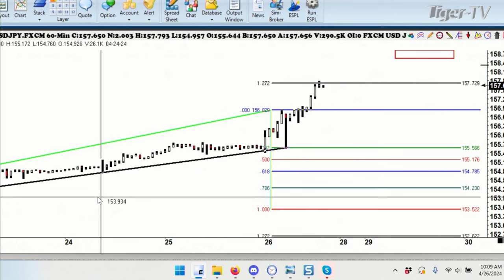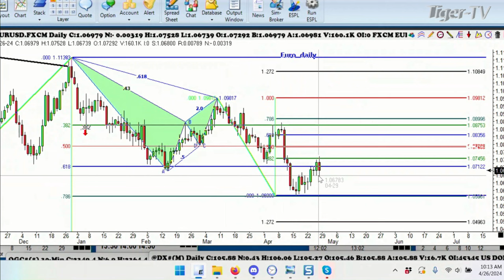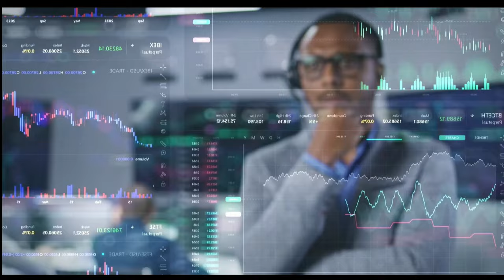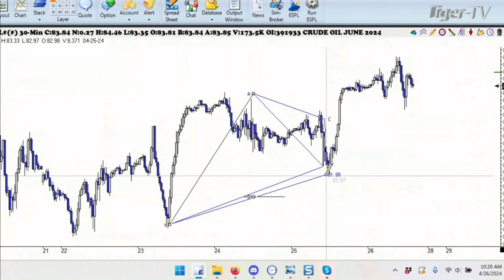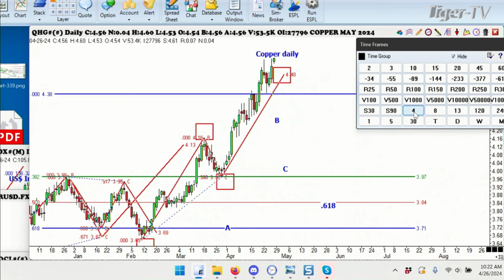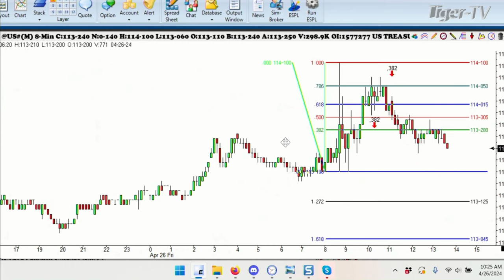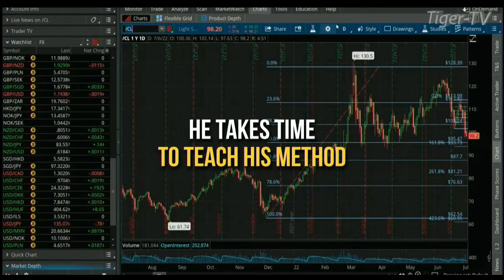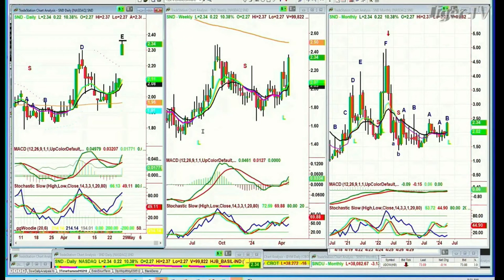April 26th, Trade What You See with Larry Pesavento on TFNN - 2024